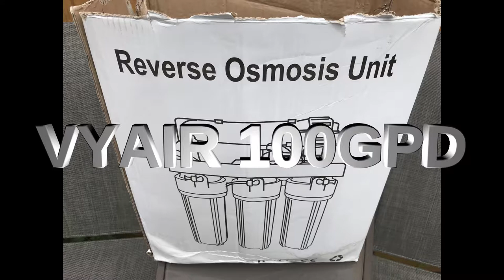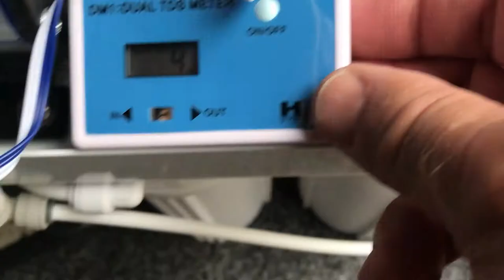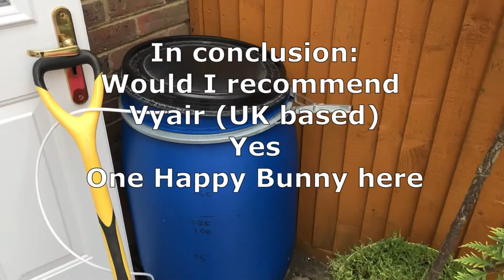vlog89 RSM S 500 Vyair 100GPD RODI unit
My RODI unit failed after 6 months. This is my experience of VYAIR and its Customer Care. It increases the water pressure to 80 psi.

I needs to rest for 30 minutes every 3 hours of use or so since the pump gets hot.

Due to space issues I unpack and repack the unit every time I use it and knocked the tiny slider knob off of the Total Dissolved Solids (TDS) meter. Luckily it is stuck on the output measurement - From nearly 300 TDS in to 4 TDS out is normal for this unit.

Max is s100 Gallons per day - normal is closer to 50 due to water temperature being fairly cold in the UK.

Livestock:
Fish;
Diamond Spot Goby, 1 Neon Goby (Blue stripe)
2 Purple Firefish
2 designer Clown fish

Invertebrates;
Cleaner shrimp, Fire shrimp, Boxing shrimp/Coral Banded shrimp (Henry Cooper)
2 Conches (Dyson disappeared for several weeks but is back :) )
3 Blue-legged Hermit crabs
Snails - Trochus, Cerith, Nassarius, 1 sand sifting (Mitre?)

Corals;
Acans - includes Borg Empire;
Favia - includes Blue Thorns;
Zoas;
Hammers;
Frogspawn;
Fungia - Green;
Goniopra - 2 Green, 1 Bright Pink, 2 Blue;
Torches - Gold, Green Spot;
Leptastrea;
Pulsing Zenia;
Pink Alveopora;
Richordea/yuma

Miscellaneous:
100lbs (UK) CaribSea live sand, 70+ Kilograms Marco dry rock, 2 miscellaneous pieces of dry rock
Chatomorpha seaweed